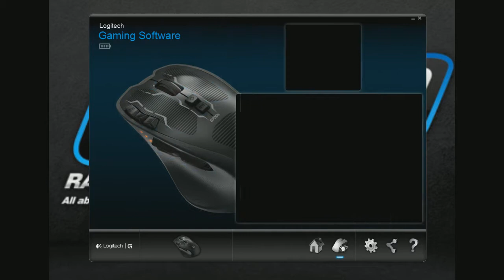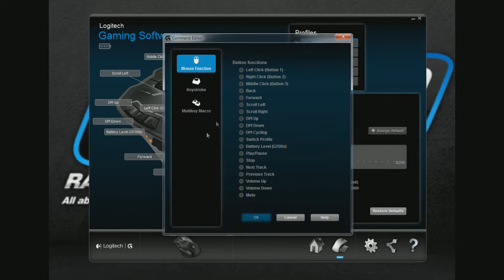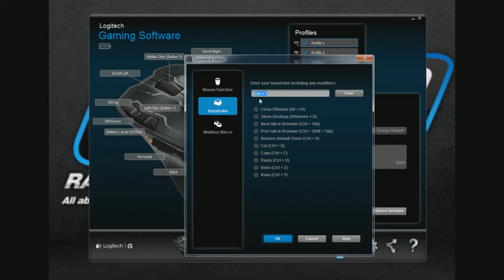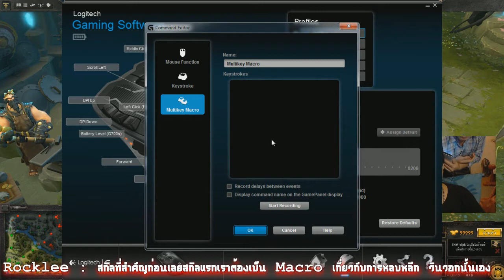RGN Review : Logitech Mouse Wireless G700+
ใครที่สนใจเจ้าตัว Logitech Mouse Wireless G700+
ราคาอยู่ที่ 3,090 บาท

แวะดูสินค้าอื่นๆและอ่านรายละเอียดการสมัคร Premium Member ต่างๆได้ที่

ให้หน่อยนะครับ เพื่อเป็นกำลังใจให้แก่ ผู้ทำและผู้รีวิวต่อไปจ้า